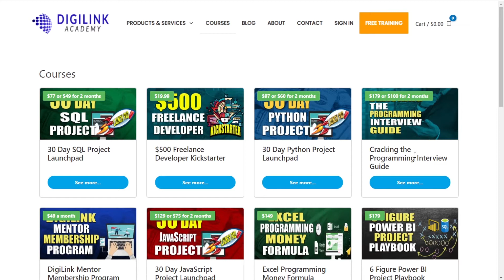Should Programmers Learn ASP.NET in 2021 ?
PREMIUM COURSES

This video gives you insight about Should Programmers Learn ASP.NET in 2021?

learn asp.net, asp.net tutorial, .net framework, how to become a freelance web developer , web development projects , freelance wordpress developer , freelance web developer , coding interview , day in the life of a software engineer , front end web developer , how to start freelancing web development , software developer career , sql developer , programming career , backend developer , freelance programming , self-taught programmer , Rod the Software Engineer , how to make money coding , database developer , how to make money as a programmer